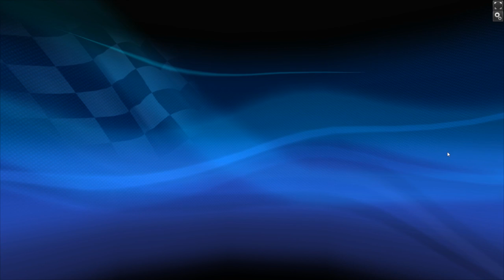F1 Online - Sin el calvo de "Telainco"